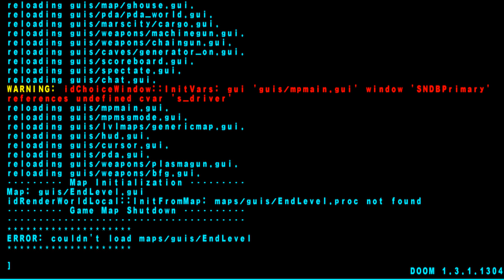SK Gaming - Doom 3 MOD - [Redux v0.95b] - [Part 17] Map: Gatehouse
Redux mod